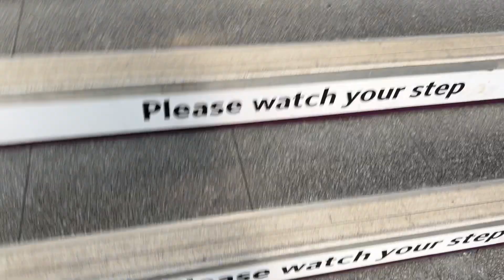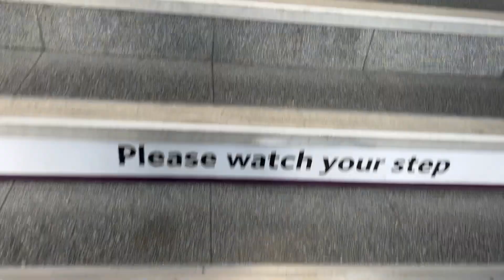uni vlog | last exam, shopping & boat ball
This week was so busy but so fun as well. I’m so happy my exams are all done and I am free! And shopping after was nice and relaxing for the most part haha especially since it was still early in the day and there weren’t many people out yet. I’m also excited to start my lil makeup journey and see where I go with it. I’m still learning but I have made some progress since this so yay me! I’m so glad I went to boat ball too and saw what it was all about. I’ve always said that you should just try a bunch of new things and get out of your comfort zone (within reason haha) while you’re at uni and this was another great and new experience!

XOXO